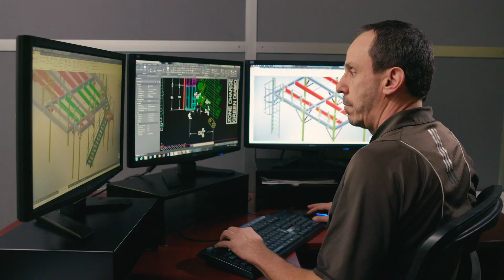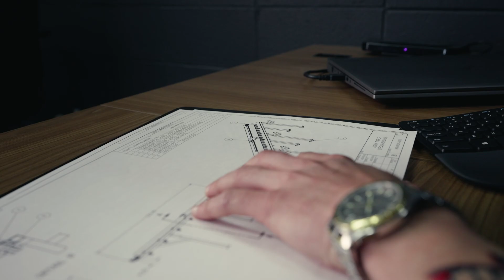ETALEX-Corpo Video Eng 2024